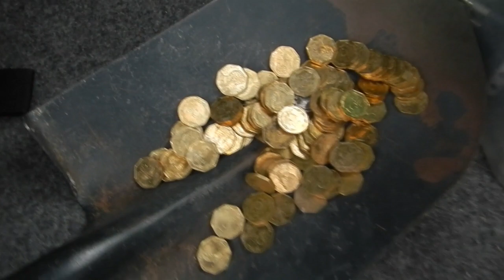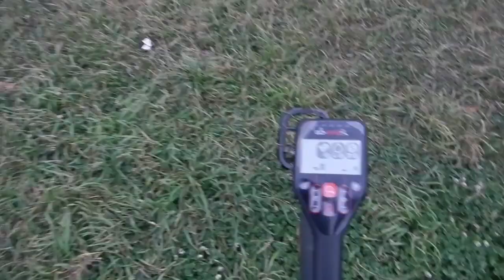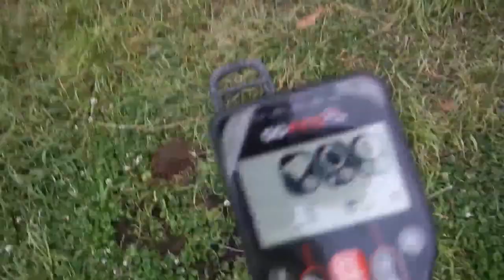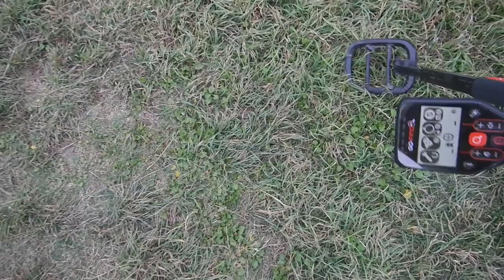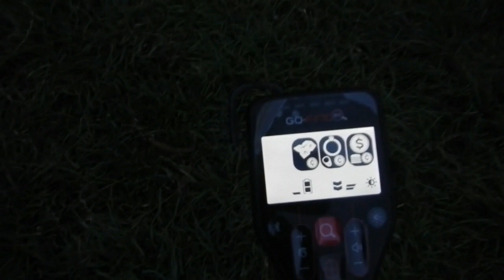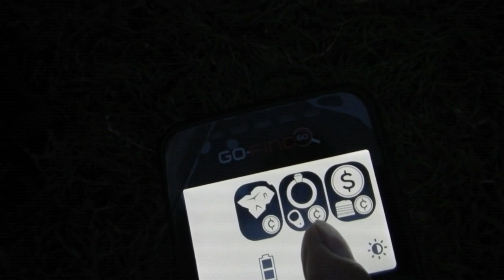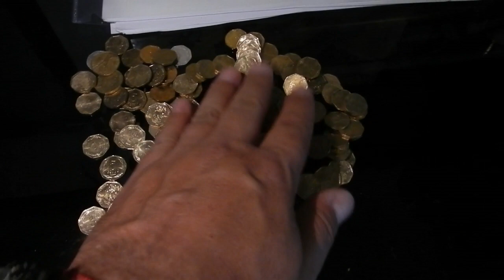HOY ENCONTRAMOS MILLONES DE MONEDAS EN EL PARQUE. 2018 Ep 34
Hoy les traemos una salida al parque de la laguna y a un costado de donde nos estacionamos encontramos muchísimas monedas botadas, aprendimos a sacar solo monedas minimizando los fallos, todo con el Go Find 60 de Minelab, espero que les guste esta salida.
Saludos.

Tras La Huella